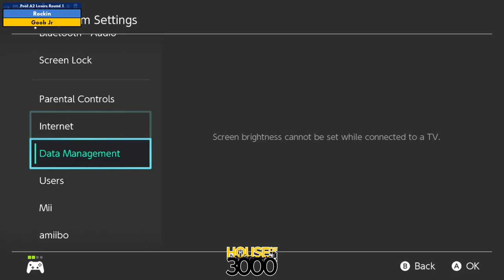Xeno320 Pool A2 Losers Round 1 Rockin vs Goob Jr - SSBU Ultimate Tournament